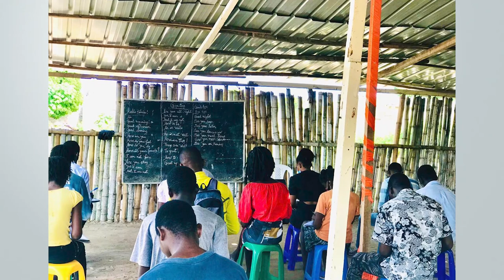Mission Report - June 11, 2022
Production: Daniel Gonçalves
Narration: Luccas Rodor
Support: Adventist Mission